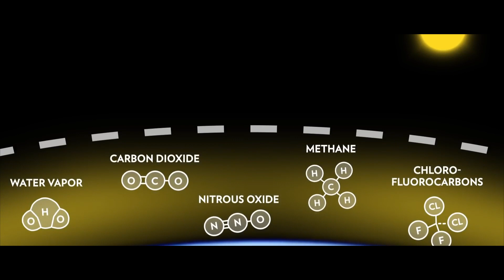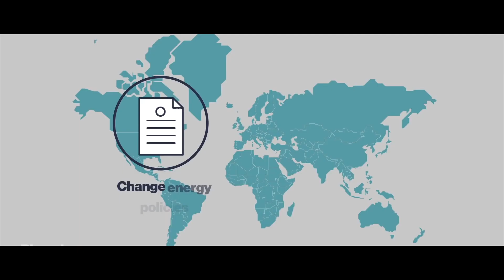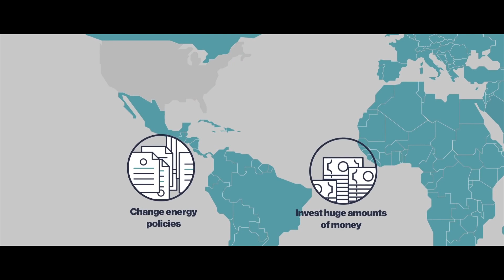Earth Day 2023: Facing the Truth About Climate Change and Taking Action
On this Earth Day, we must recognize the urgent need for action to protect our planet. With climate change and environmental degradation posing a serious threat, we must take immediate action to safeguard the Earth's future. In this video, we'll explore the dangerous consequences of inaction and discuss ways in which we can all contribute to a more sustainable and resilient planet.